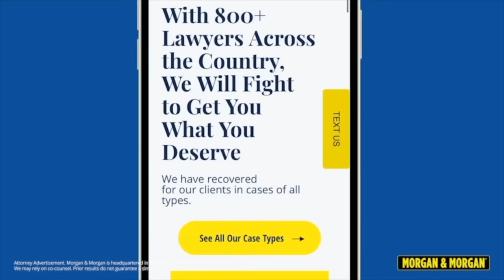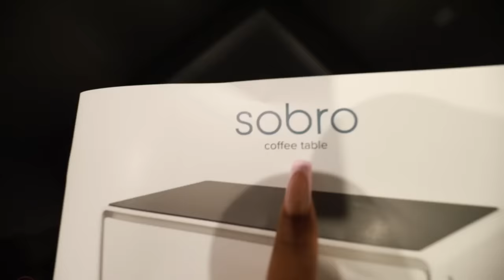WE WENT GROCERY SHOPPING FOR OUR HOUSE! + FRIDGE & PANTRY RESTOCK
If you’re ever injured in an accident, you can check out Morgan & Morgan. Their fee is free unless they win.